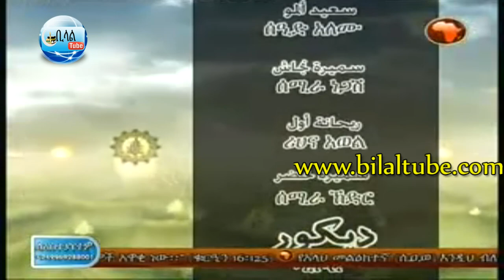AL QURAN #9 BY USTAZ YASIN NURU